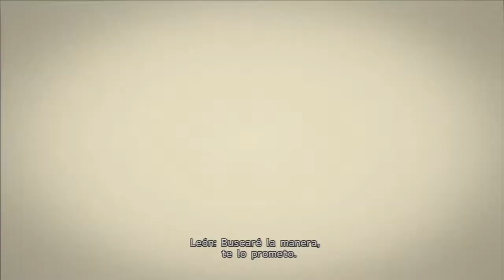Final Fantasy X HD - 35 - Desierto